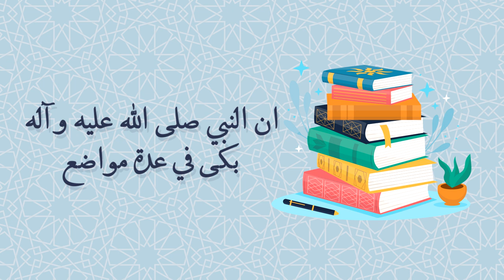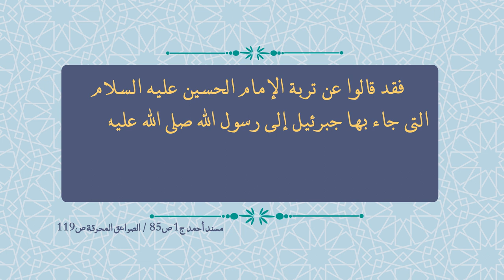لماذا يبكي الشيعة على الامام الحسين (عليه السلام) ؟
قناة المهدي الفضائية :
Nilesat
Freq: 11555
Pol: Vertical
SR: 27500
Fec: 5/6